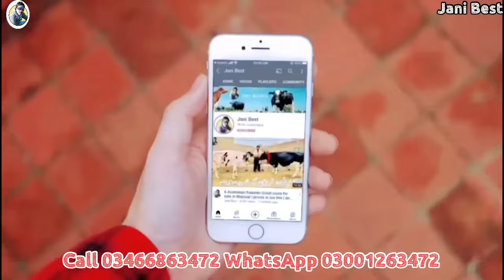Punjab Best Cows ever | Top class Australian Friesian cross cows | Jani Best